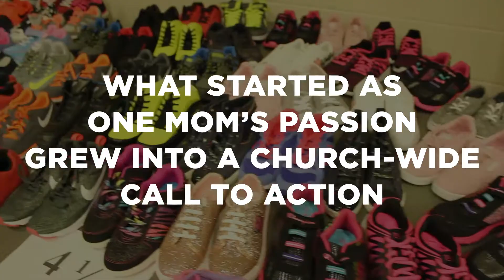Step It Up 2018